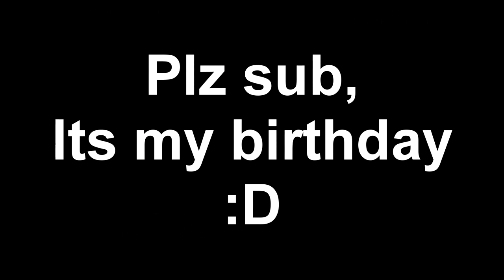Leia (ENGLISH COVER) by Gohda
ITS MY BIRTHDAY! So read the stuff down here. (I know already its bad)
Info Stuff. PLEASE READ IF YOU HAVE SOME TIME.
Credits:
Leia by Yuyoyuppe
Original Singer: Luka Megurine
Vocals: Gohda
Thumbnail by: Unknown But if you know LET ME KNOW. ITS BEAUTIFUL.

I just would like to note. That i just like singing. Its super late to post something like this now. but i just love singing
this song. Especially with this adaptation of it. THANK YOU RAZZY FOR BEING AWESOME AND MAKING LYRICS. After MANYMANYMANY Attempts to get it perfect. I couldnt. So I just uploaded the most "EH" One. hopefully this is still something that you guys like.

Downloads links.
If it ends up being popular and people ask for it. I'll make one.

This song is based on a vocaloid.
The Song is about an artist that paints the figure of a girl and after he falls in love with her.
The artist chooses then to live in a the world of lies and unreal convinced that his future is eternally gray.

he screams to leia, the painted girl and he implores her to hug him and forever bringing him in a world without disappointments.
The Artist, in the end, decides to burn with his creation just after realizing that the girl will be forever and only a picture
that ends in itself.